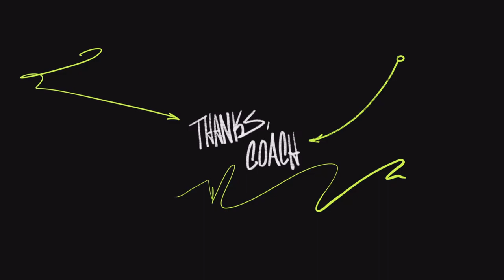Playing with the cow bows for the First time